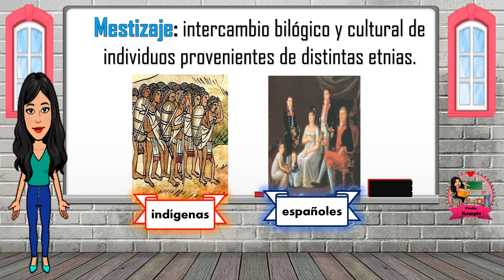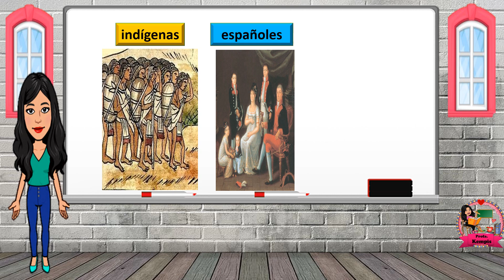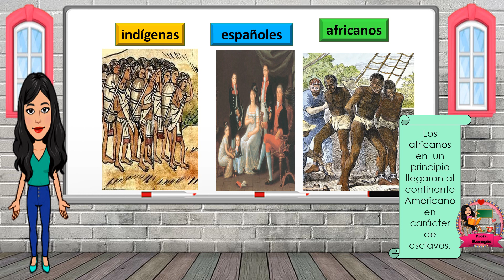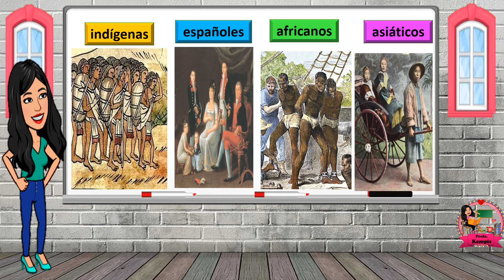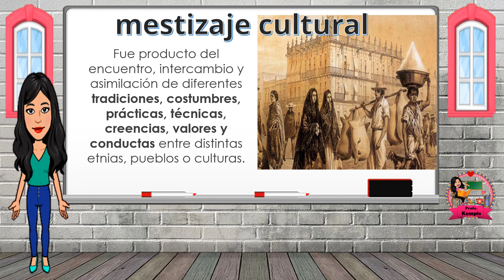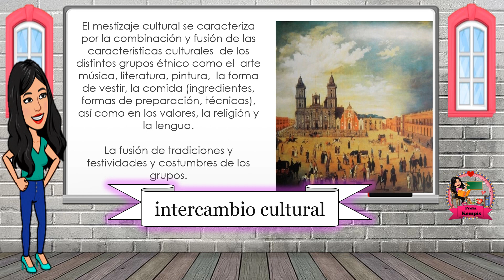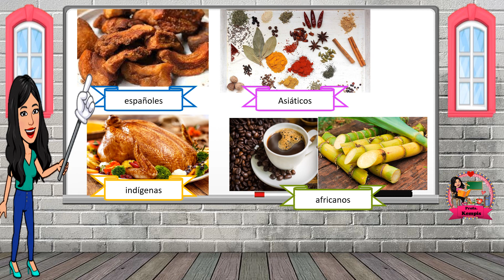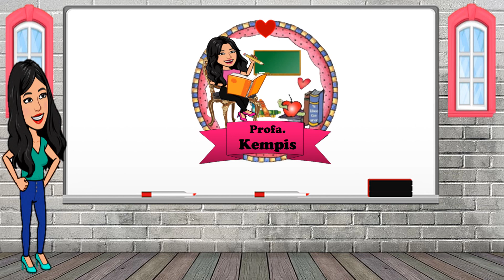Mestizaje e intercambio cultural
Este video explica los grupos que se relacionaron para dar origen  a las diferentes castas que existieron en la Nueva España, las cuales llevaron a cabo el mestizaje, además del intercambio cultural que hubo y sus aportaciones a la música, en la comida y las artes.